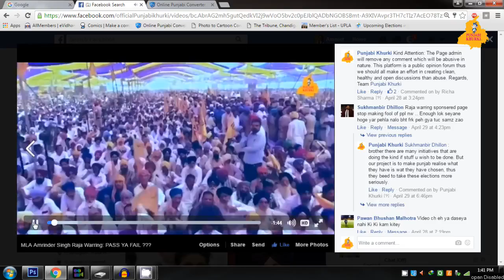Rate Your MLA: Skype Live Chat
Rate Your MLA: You have elected them, now rate them if they have been able to meet your expectations!
Punjabi Khurki videos are for the purpose of educating and inspiring the viewers.

Direction & Concept: Richa Sharma

Editor: Ritu Ghai

Anchor: Amrita Garg

Voice over: Amneet Kaur

 Camera & Video Editing: Vishal Singh Deot